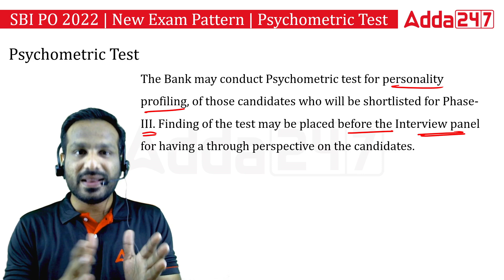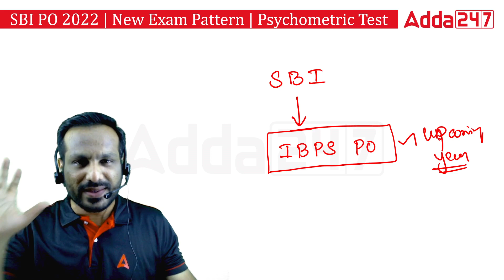What is Psychometric Test | SBI PO Psychometric Test | SBI New Exam Pattern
Live Batches
👉 SSC CPO | Sub-Inspector (GD) in CAPFs & Sub-Inspector (Executive) in Delhi Police